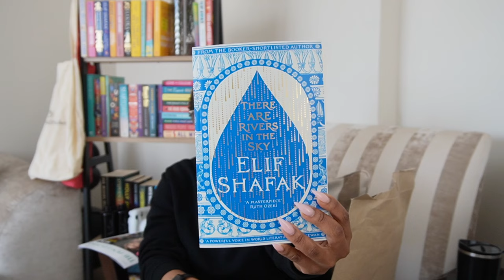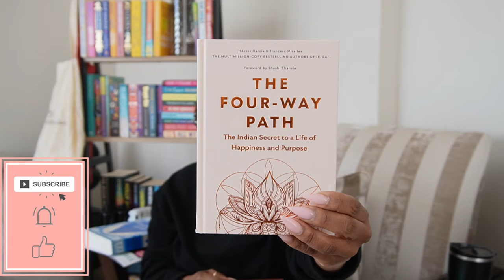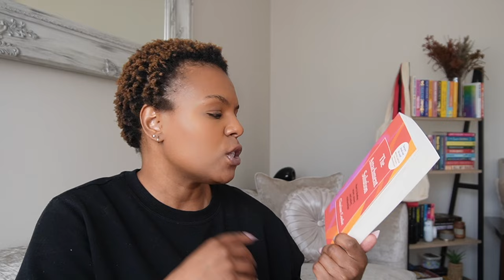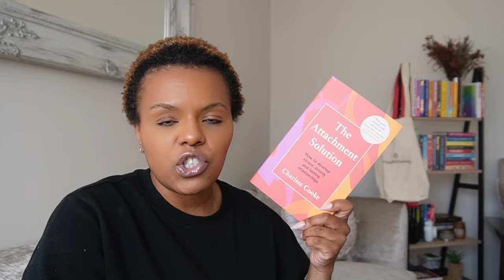LifeInMy30s!VLOG ✨ The Art of Detachment, Cook with Me, Mental Health Month, Geezy check in & more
Hey friends! ☺️
Let's hang out while life is lifeing and happening. Let's chat about the art of detachment, mental health awareness month in South Africa, Spending some time with Geezy and cook with me while we chat!  Let's hang out while I get things done.
xoxo
JK

xoxo
JK